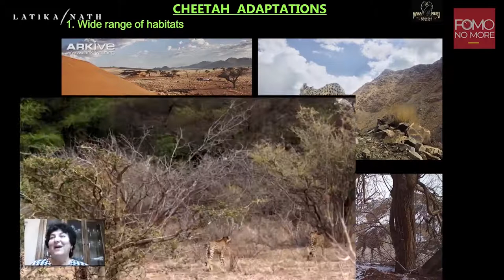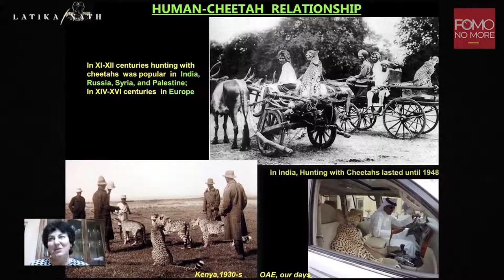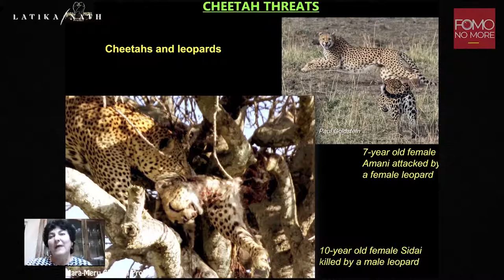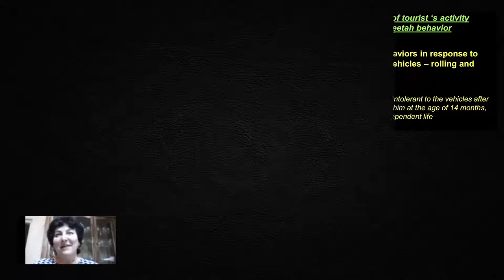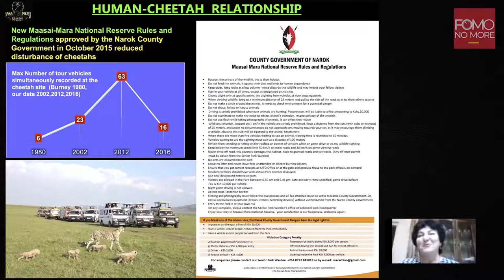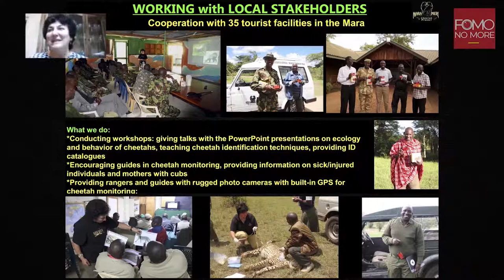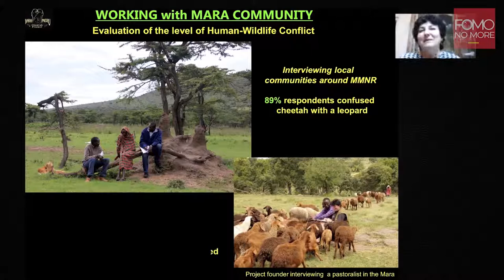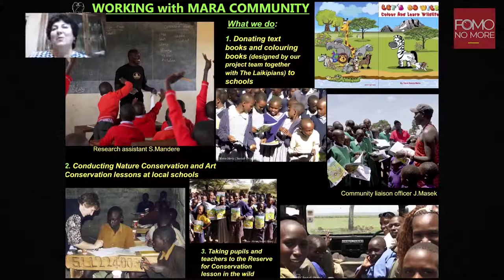BIG CATS : THE INSIDE STORY | E10 | Latika Nath | Elena Chelysheva | Cheetahs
Dr. Elena Chelysheva is Russian zool­o­gist with broad knowl­edge of cap­tive and wild chee­tah ecol­ogy and behav­ior and over 30 years of expe­ri­ence.
 She was full-time vol­un­teer at the Cheetah Conservation Fund in Namibia.
 Elena worked with the Kenya Wildlife Service (KWS) Masai Mara Cheetah Conservation Project in the Mara region, which included Maasai-Mara National Reserve and adjacent areas. At that time, she developed an orig­i­nal method of chee­tah identification.

In this episode of 'Big Cats - The Inside Story', she takes us on her journey of being up close and personal with many cheetahs. She reveals interesting stories about her work and how tourism in this area operates.

Join Elena Chelysheva and Latika for an hour of conversation and stories in Episode 10